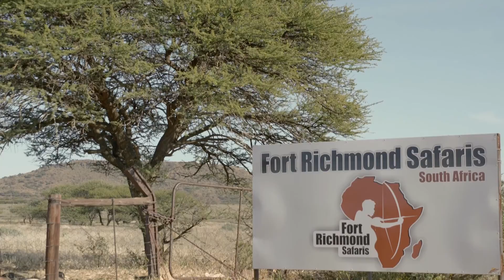Fort Richmond Safaris